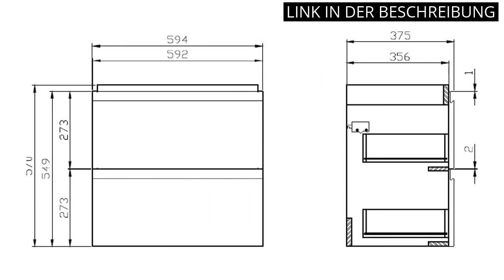WASCHTISCH MIT UNTERSCHRANK 60 CM: Die 5 besten Waschtische mit Unterschrank in 60 cm Größe. 🥇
✋  Hier sind die 5 besten waschtische mit unterschrank in 60 cm größe. auf dem Markt.

🔽🔽🔽 KAUFEN-LINKS WASCHTISCH MIT UNTERSCHRANK 60 CM 🔽🔽🔽

1) SoBuy FRG128-SG Waschbeckenunterschrank Badmöbel Badschrank mit Fußpolster Waschtisch Unterschrank dunkelgrau BHT ca.: 60x61x30cm

2) SoBuy BZR40-W Waschbeckenunterschrank mit Lamellentüren Badschrank Waschtisch Unterschrank Badmöbel weiß-Natur BHT ca: 60x59x30cm

3) VBChome Waschtischunterschrank 60 cm Waschbecken mit Unterschrank 2 Schubladen Weiß Badmöbel weiß Hochglanz Badezimmermöbel hängend

4) VBChome Badmöbel Weiß 60 cm Slim Waschbecken mit Unterschrank Waschtisch Keramik-Becken 2 Schubladen Soft-Close Waschbeckenunterschrank Badezimmerschrank Badschrank

5) Mendler Waschbecken + Unterschrank HWC-D16, Waschbecken Waschtisch, Hochglanz 60cm - schwarz

* Zeitindikatoren (Timestamps) *

00:00 - Intro
00:06 - 1) SoBuy FRG128-SG Waschbeckenunterschrank Badmöbel Badschrank...
00:46 - 2) SoBuy BZR40-W Waschbeckenunterschrank mit Lamellentüren...
01:29 - 3) VBChome Waschtischunterschrank 60 cm Waschbecken mit...
02:04 - 4) VBChome Badmöbel Weiß 60 cm Slim Waschbecken mit...
02:35 - 5) Mendler Waschbecken + Unterschrank HWC-D16, Waschbecken...
03:00 - Outro